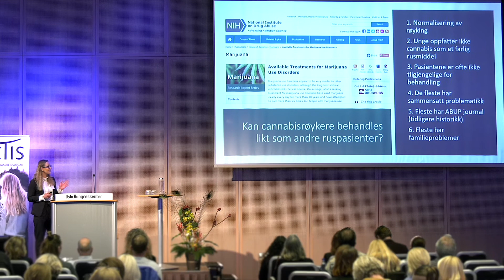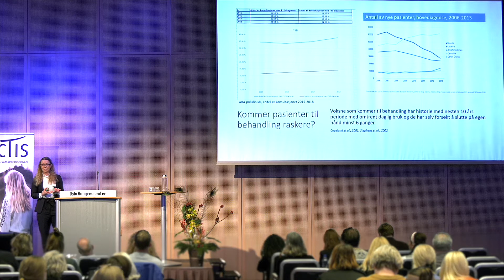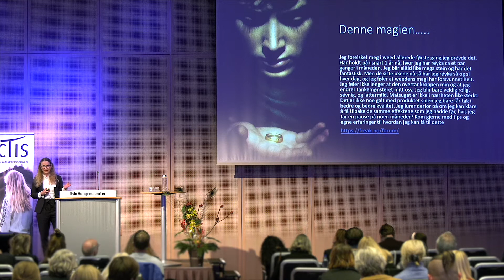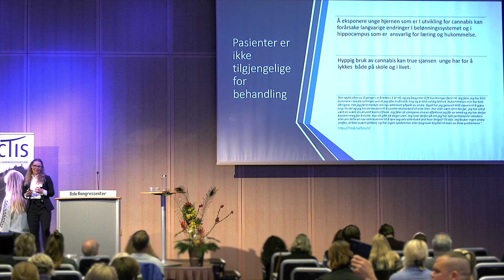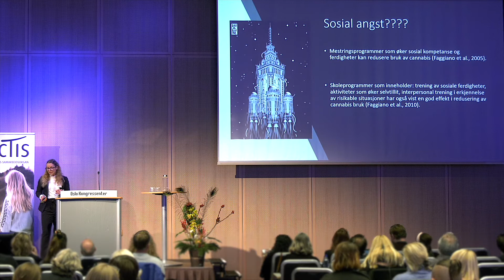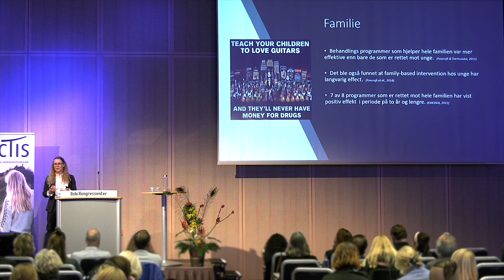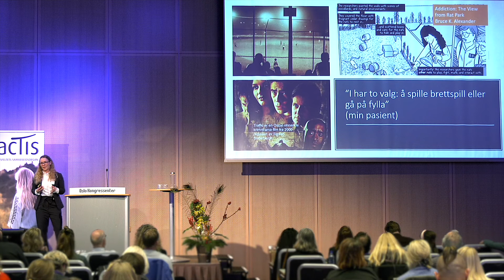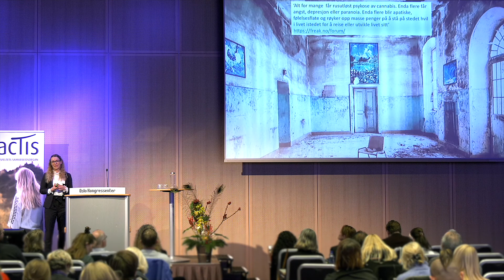Anita Mlodozeniec - Behandling av unge cannabisavhengige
Anita Mlodozeniec, ph.d., spesialist i psykiatri og overlege ved
Avdeling for rus- og avhengighetsbehandling, Sørlandet sykehus.